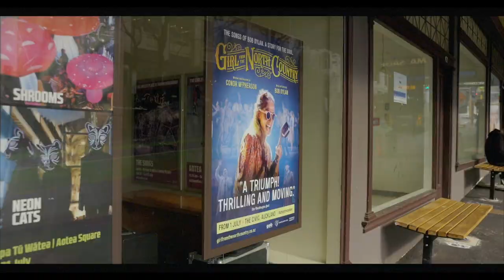KUWNZ Meets - Girl From The North Country Auckland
Girl From The North Country has taken the theatrical world by storm and is now one of the most critically acclaimed multi-award-winning productions of the 21st Century. On at Auckland's Civic Theatre until 16th July.

Featuring the iconic songs of Bob Dylan reimagined as you've never heard them before including 'Hurricane', 'Like A Rolling Stone', and 'Make You Feel My Love '. Starring stage and screen icon Lisa McCune, Peter Kowitz (Janet King) and Helpmann Award winners Helen Dallimore, Peter Carroll and Greg Stone.

Written and directed by multi-award-winner Conor McPherson (The Weir, The Seafarer), Girl From The North Country opens at The Civic this June and will be an unmissable theatrical masterpiece.